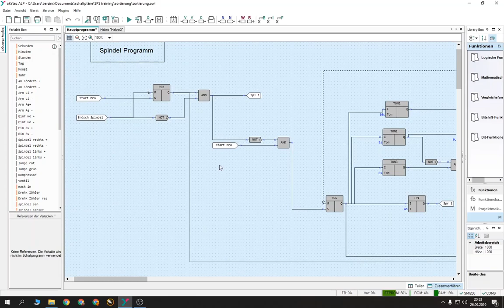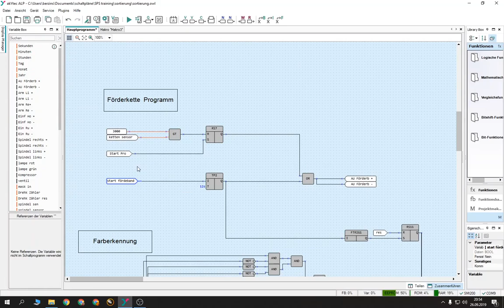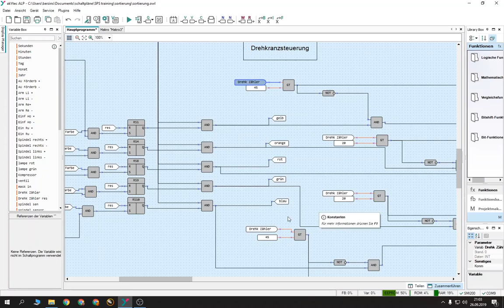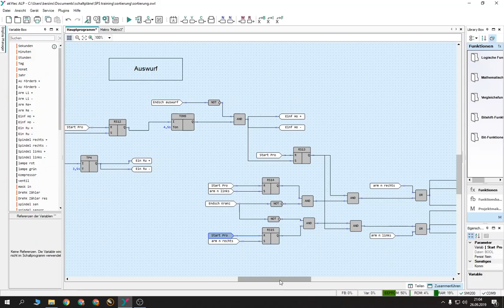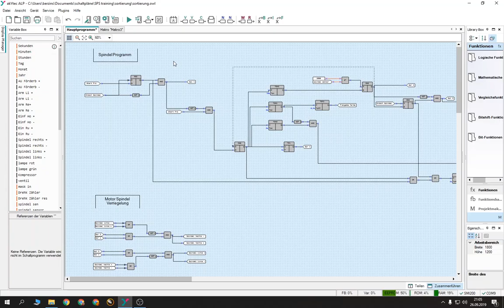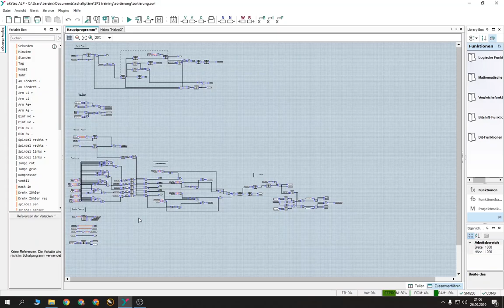SPS Trainingsmodell 5, Farbsortierer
SPS Modell einer Farbsortierung, die Regelung kommt von akYtec und das Modell ist mit Fischertechnik gebaut.